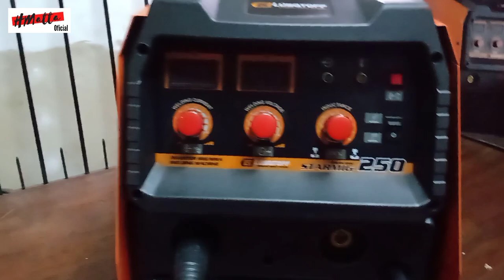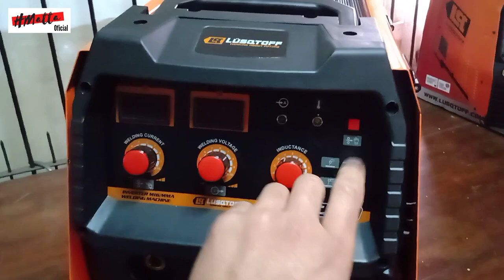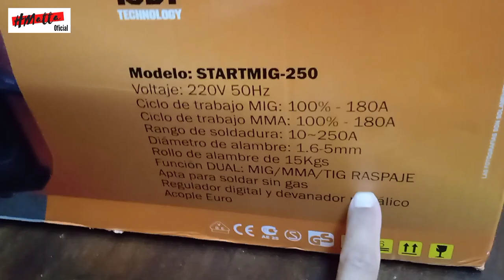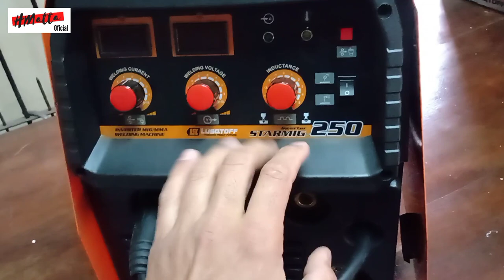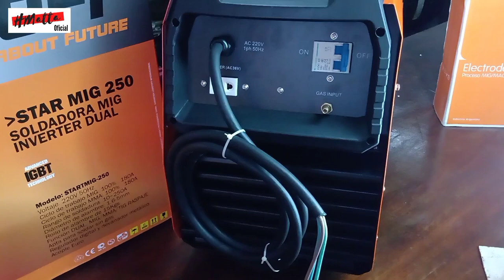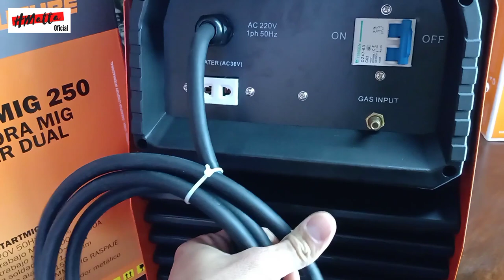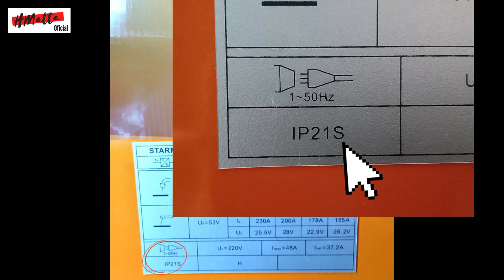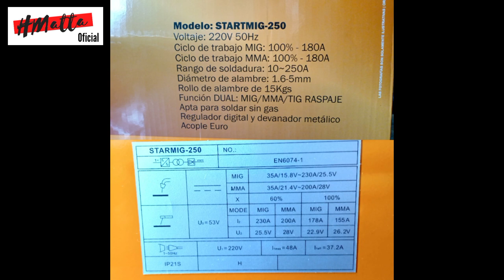STARMIG 250 de LÜSQTOFF UNBOXING Y ANÁLISIS!!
Acá estamos una vez más para arrimarles TODOS los detalles de este equipo versátil y de uso profesional con ciclos de trabajo más que interesantes.
 Si sos emprendedor y queres empezar a producir en serio sin perder la portabilidad de tus equipos, seguramente la STARMIG 250 sea una de tus elecciones por su precio y calidad.
 Es por esto que les traigo con gusto este UNBOXING tan esperado.
 Espero que les sirva y que este material los ayude a crecer como emprendedores, como soldadores y como consumidores.
 HMATTAOFICIAL está en las redes para darles el impulso que les falta para avanzar en sus proyectos con seguridad y acompañarlos a lo largo de todo su proceso.
 Apuesto y creo con total convicción en el reposicionamiento del rubro y oficio a lo largo del tiempo, y estoy convencido de que ese cambio se  dará  partiendo de algo tan simple como divulgar contenido e información de todo lo que sabemos y nos apasiona hacer.
 Si somos cada vez más los que sabemos lo que queremos y a dónde vamos como emprendedores y profesionales, y exigimos productos de calidad al mercado, tambien vamos a cambiar con el tiempo la oferta de equipos que hay en la actualidad.

 Es por eso que hoy celebro junto a uds esta nueva posibilidad de comercializar equipos de Lüsqtoff y de arrimarles el precio y la calidad más competitiva en la actualidad en el mercado pero con la libertad de poder mostrar y fundamentar hasta el mas infimo de sus detalles(buenos o malos) sin la clásica mirada comercial, sino con ojos de emprendedor que no solo comprende sino que ademas vive y transita la misma realidad que uds.

 Acá estaré para leerlos y conocer toda la data que puedan brindar y sumar a este contenido.

Y NO OLVIDEN SER FELICES!. PORQUE EL QUE NO ES FELIZ, ROMPE LAS PELOTAS!.

 Abrazo grande!. y nos vemos en el próximo video!

 Les dejo la pagina de la gente de prestaciones eléctricas, service oficial de lüsqtoff y donde consegui la rueda tractora de debanador:

O contactenme a través de las redes para adquirir sus equipos Lüsqtoff.  🇦🇷🇦🇷🇦🇷💪🏽

  No dejen de crecer!.

(NOTA PARA EL USO DEL WHATSAPP: Si me agendas e inicias conversación para terminar compartiendo videos o contenido de política, religión, travestis o cualquier cosa sexual, tipos en bolas, memes o stikers de penes, mutilados, ejecuciones, sexo con animales, perros torturados, accidentes fatales o cualquier cosa similar, te vas de una a la lista de bloqueo de todos lados. El que avisa no traiciona. Sabiendo eso.. bienvenido el que sea.)